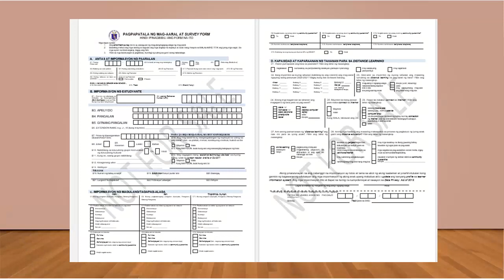How to enroll at PONCIANO BERNARDO ELEMENTARY SCHOOL for SY2020-2021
A video presentation showing how easy it is to enroll at Ponciano Bernardo Elementary School